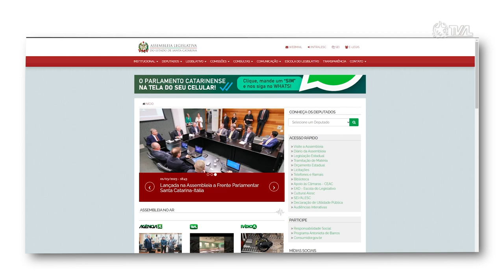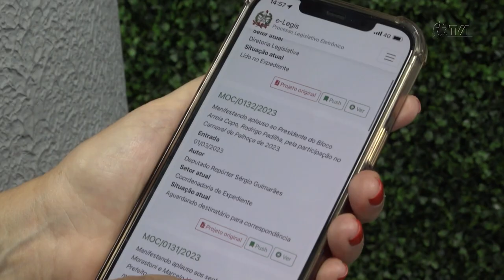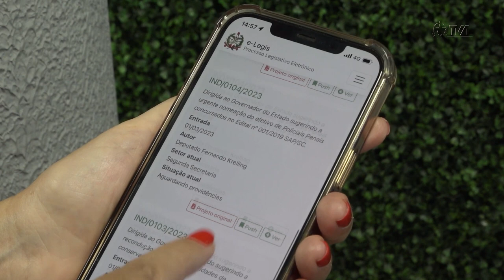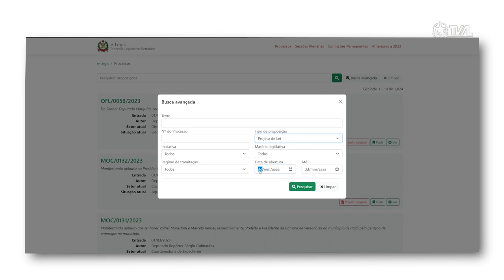É Notícia - e-Legis inova tramitação e consulta de projetos na Alesc - 03/03/23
A Assembleia Legislativa de Santa Catarina implantou o e-Legis, um novo sistema de tramitação eletrônica do processo legislativo. A inovação foi possível graças a um acordo de cooperação técnica assinado em 2021 com a Assembleia Legislativa do Rio Grande do Norte que cedeu o sistema com o código fonte e forneceu apoio técnico. A parceria proporcionou economia de recursos públicos.